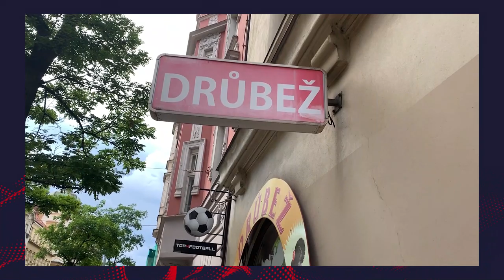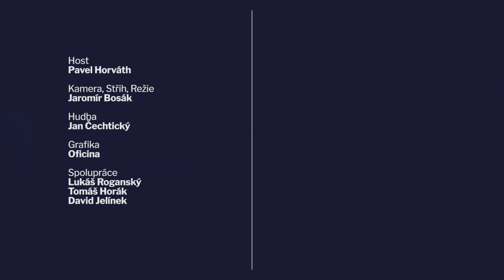UŠÁK 73 Pavel Horváth